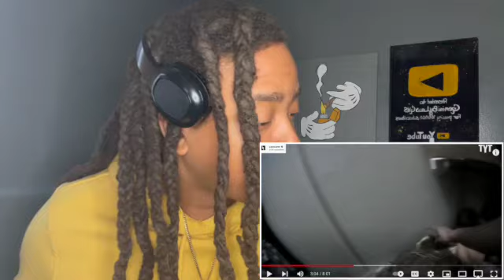Dirty Cops Caught STEALING From Evicted Family On Body Cam😱